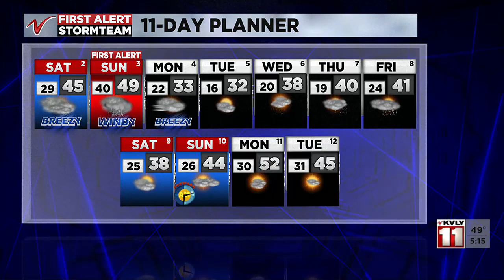5:00PM Weather - March 1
5:00PM Weather - March 1